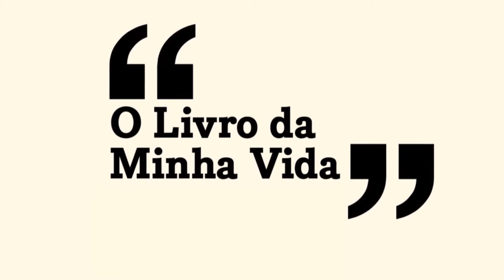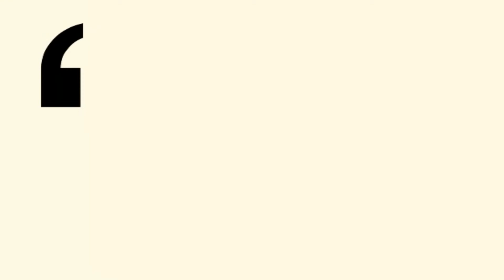O Livro da Minha Vida - Chacal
Este é um projeto desenvolvido pela Editora da UFSC em parceria com o Laboratório de Telejornalismo do Curso de Jornalismo da UFSC. Iniciado em outubro de 2013, o projeto consiste em entrevistas sobre o tema: Qual é o livro da sua vida?